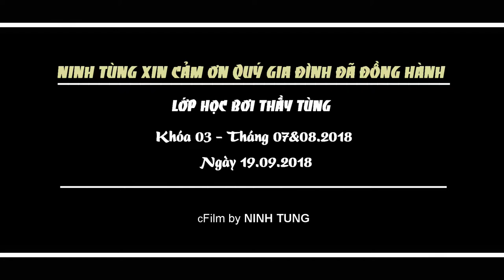Lễ tốt nghiệp khóa 3 || Lớp học bơi thầy Ninh Tùng La Xuyên || Tháng 08.2018